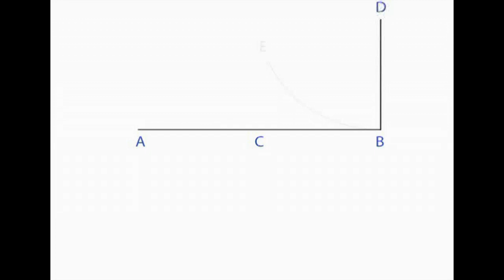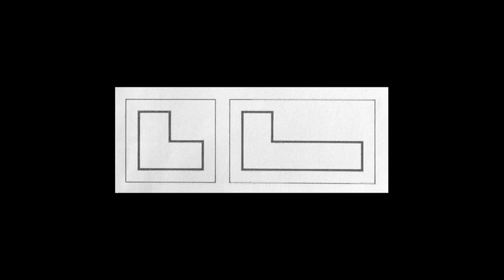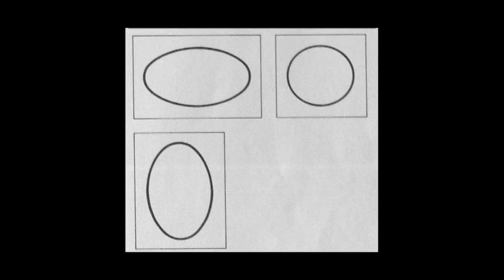2_Grundregeln der Komposition_HD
Komposition ist ganz allgemein das Zusammenfassen einzelner Teile zu einem einheitlichen Ganzen. Beim Zeichnen und Malen versteht man darunter das Ordnen der Motive auf dem Papier oder der Leinwand, so daß ein harmonisches Zusammenspiel zwischen Linie, Form,Ton,Farbe, Perspektive und Bewegung entsteht.
Ohne eine solche vom Künstler vorzunehmende Gliederung und Organisation seiner Gestaltungsmittel würde kein Kunstwerk, überhaupt keine bewußte Gestaltung zustande kommen. Wir würden lediglich ein ein Chaos von Farben, Formen, und Linien erleben.

Wenn Sie auch Bilder malen wollen, sich aber nicht zutrauen.